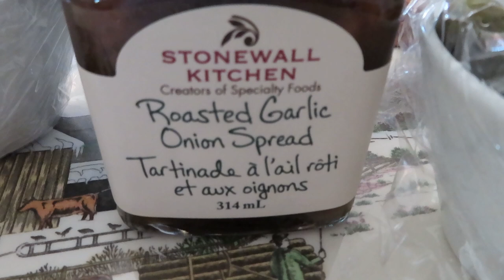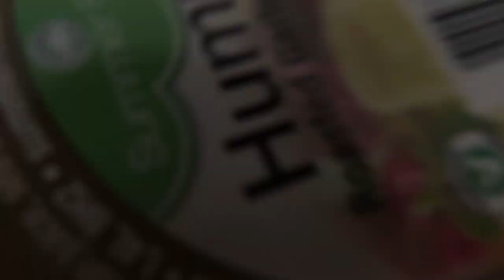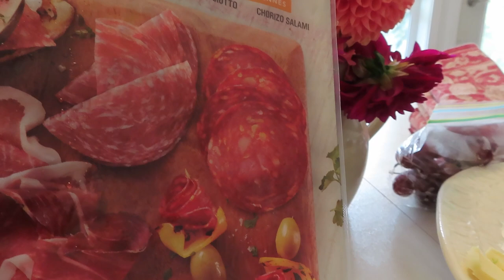CHARCUTERIE BOARDS. WHAT A GREAT WAY TO ENTERTAIN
Vlog 68-Travels In My Chair.  Charcuterie Boards, or in my case, platter, are a great way to entertain.  On a hot day, you don't have to turn on the stove, and you can be as creative as you wish when putting it all together.  Good friends, good food, and I made Prosecco and St. Germain's Elderflower Liquor cocktails.  Delicious.  So won't you join us for girl's day on the deck?